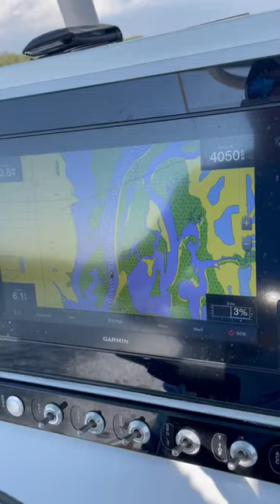2021 Sportsman Master 247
2021 Sportsman Master 247 For Sale